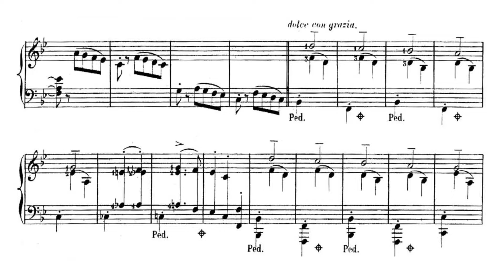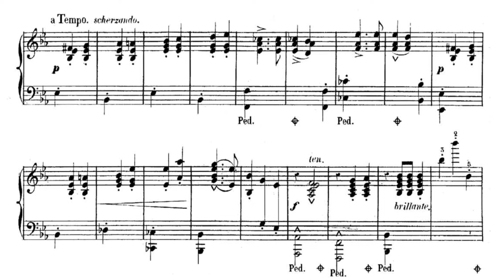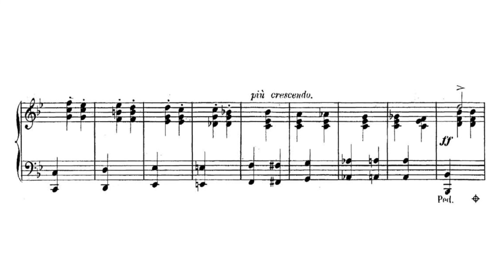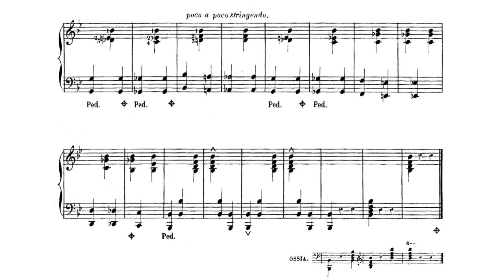Géza Zichy - Etude No. 3 "Valse d'Adèle" for the left hand alone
Performer: Maxime Zecchini (piano)